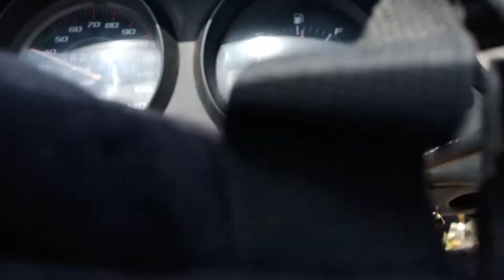aaj mai kaha gaya?😮@Gujrati village life vlogs|Dharmesh P vlogs#villagelife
Well hello namaste kamchho swagat hai aapka Dharmesh P vlogs me

=Video ko like jarur karna
=Video Pasand Na Aaye to dislike
   karna lekin reason jarur chhodana
   comment mei
 =aise hi amazing se videos ko time to
    time dekhne ke liye channel ko jarur
    Videos ki notification sabse
    pahle  mile